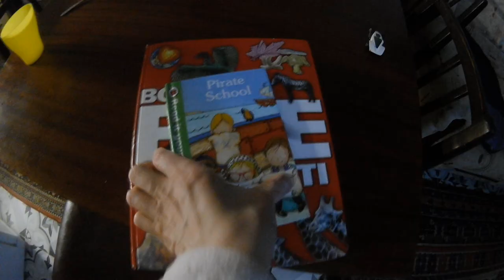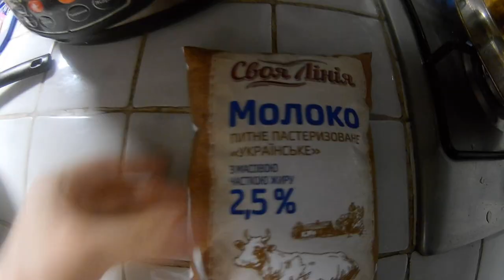КАРТУН КЭТ пришел к нам в ДОМ ч1. СARTOON CAT in Real Life. КАРТУН КЭТ оставил ШЕРСТЬ и ХВОСТ .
Был уже вечер и мама сказала, что бы мы ложились спать. Она укладывала мою младшую сестру ЛЕРУ, и пошла наливать ей молоко. Пока молоко остывало, мама пошла мазать лицо кремом. Но когда она вернулась на кухню , она увидела пучки ШЕРСТИ в молоке. Что же это??? КАРТУН КЭТ пришел к нам в ДОМ ч1. СARTOON CAT in Real Life. КАРТУН КЭТ оставил ШЕРСТЬ и ХВОСТ .
СИРЕНОГОЛОВЫЙ пришел к нам в ДОМ ч4. SIREN HEAD vs Siren Head Demon . SIREN HEAD в реальной ЖИЗНИ!
СИРЕНОГОЛОВЫЙ пришел к НАМ в ДОМ сам. SIREN HEAD ходит ночью ВОЗЛЕ нашего ДОМА! БеГИИИ от него !!
Сиреноголовый бежит за НАМИ фильм. SIREN HEAD in REal Life. SCP 6789. СИРЕНОГОЛОВЫЙ увидел МЕНЯ и ..
ТОП 7 СИРЕНОГОЛОВЫХ снятых на камеру. Я был в ШОКЕ от того что УВИДЕЛ! SIREN HEAD В реальной ЖИЗНИ!!
СИРЕНОГОЛОВЫЙ увидел меня и ПОСМОТРЕЛ мне в глаза!!! SIREN HEAD пришел к нам В ДОМ. Я был В ШОКЕ от